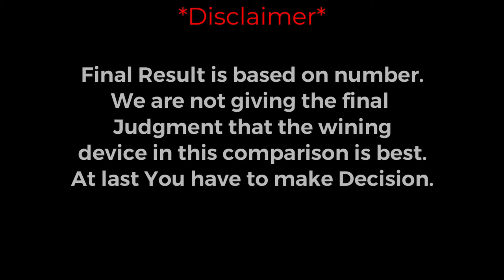REDMI NOTE 12 PRO vs INFINIX NOTE 12 TURBO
REDMI NOTE 12 PRO vs INFINIX NOTE 12 TURBO  comparison and review.
REDMI NOTE 12 PRO vs INFINIX NOTE 12 TURBO  5G.

Topic Covered:
REDMI NOTE 12 PRO vs INFINIX NOTE 12 TURBO  best phone,
REDMI NOTE 12 PRO vs INFINIX NOTE 12 TURBO   best  smartphone,
REDMI NOTE 12 PRO vs INFINIX NOTE 12 TURBO   price IN India,
REDMI NOTE  series best phone,
REDMI NOTE 12 PRO vs INFINIX NOTE 12 TURBO  Unboxing,
INFINIX  best smartphones,
REDMI NOTE 12 PRO vs INFINIX NOTE 12 TURBO  speed test,